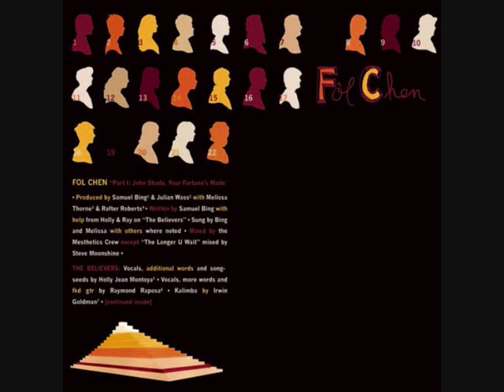Fol Chen - Cable TV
"Cable TV" off Fol Chen's "Part 1: John Shade, Your Fortune's Made

---digthecrates---